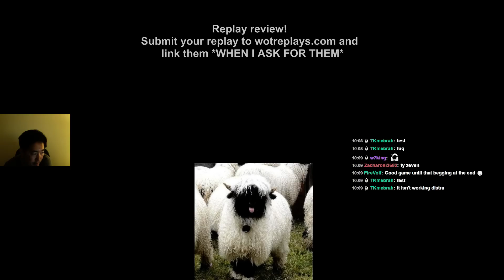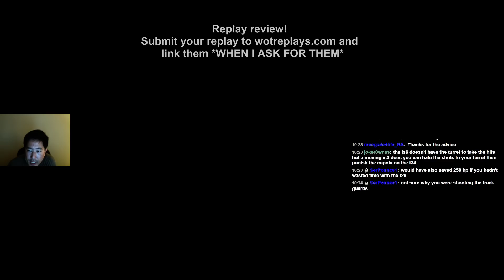Replay review - Aug. 14, 2015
WoT 9.8 and 9.9 replay review
T-54 (fernand_mondego) on Westfield, IS-6 (Renegade4Life) on Himmelsdorf, LTTB (FreezingBlizzard) on Murovanka